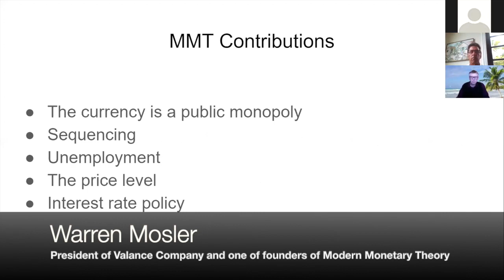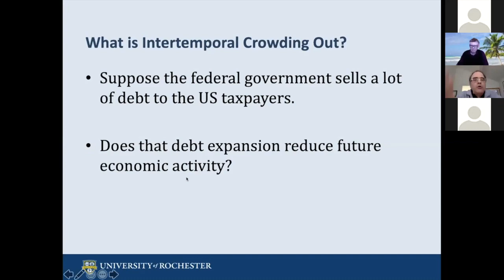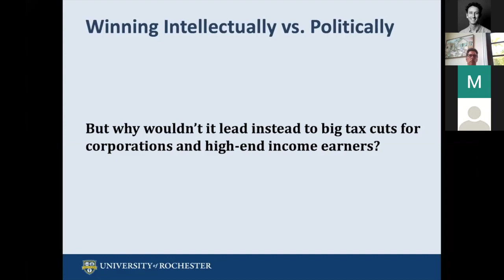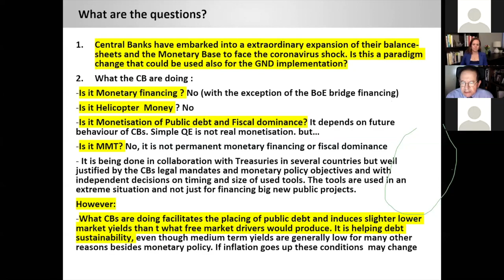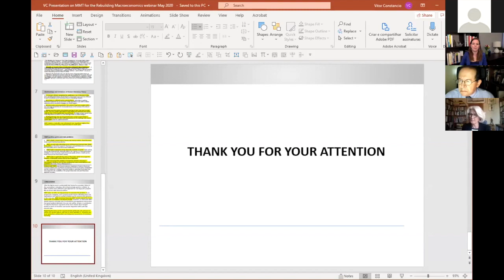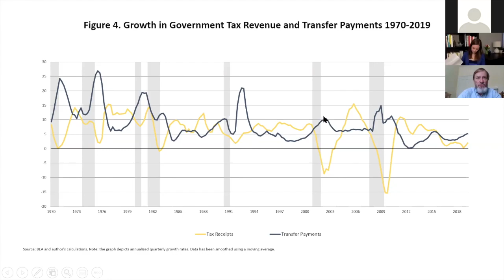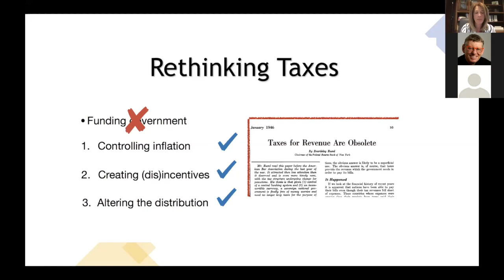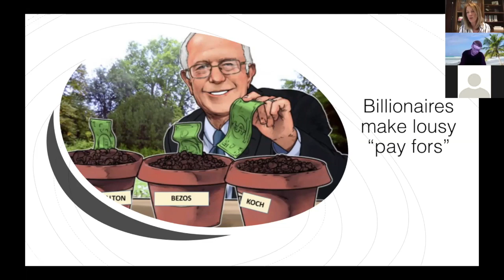Exit Strategy Workshop No 5: Monetary Finance in the Age of Corona Virus: MMT and the Green New Deal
The world is going through a remarkable transformation in the aftermath of an unprecedented shut down of economies all over the globe. Before the crisis there was already significant debate about how to pay for the costs associated with the transition to a low carbon environment. That debate has intensified as treasuries and central banks are scrambling to find ways to pay, not just for climate change policies, but also for social insurance to compensate the millions of workers who have been asked to sacrifice their livelihoods for the social good.

Rebuilding Macroeconomics will host a Webinar on Wednesday May 20th, 2020 from 16:00 to 19:30 BST (UCT+1).  to discuss these issues. The conference is organized and co-hosted by Professor Roger Farmer from the Management Team and Megan Greene of the Advisory Board.  We have an exciting line up of prestigious speakers. If you would like to join us for the discussion please contact Richard Arnold of Rebuilding Macroeconomics.

Programme:

Chairs:

- Roger E. A. Farmer: Professor of Economics, University of Warwick, UCLA, & RM Management Group Member
- Megan Greene: Economist & Visiting Senior Fellow, M-RCB at Harvard Kennedy School

Speakers:
- Warren Mosler: President of Valance Company and one of founders of Modern Monetary Theory
- Narayana Kocherlakota: Lionel McKenzie Professor of Economics, University of Rochester, and Former President Minneapolis Fed
- Ann Pettifor: Political Economist, Author & Public Speaker
- Vítor Constâncio: Professor of Economics at Navarra University, Madrid and Former ECB Vice President
- L. Randall Wray: Professor of Economics, Bard College and Senior Scholar Levy Economics Institute
- Stephanie Kelton: Professor of Economics & Public Policy, Stony Brook University
- Laurence Kotlikoff: William Warren Fairfield Professor of Economics, Boston University